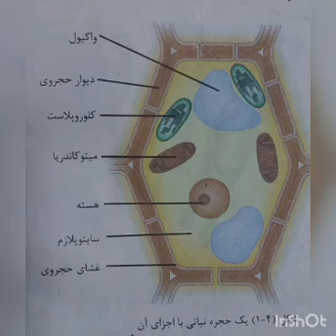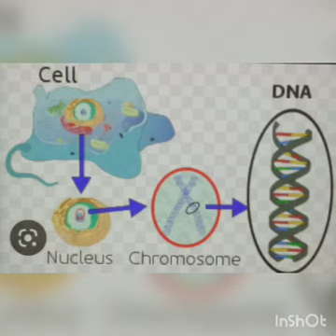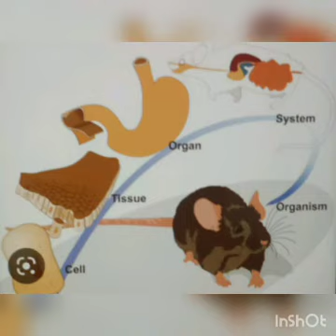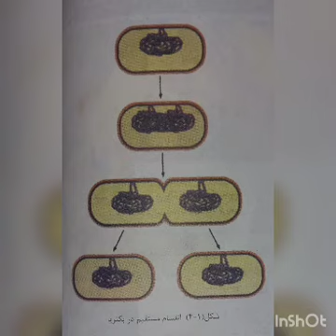Members of Cell